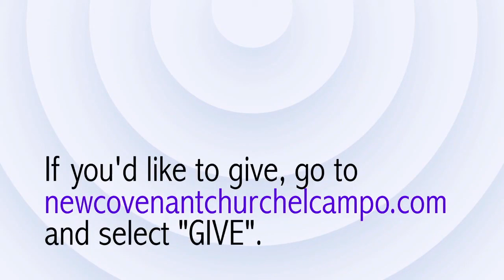10-25-2020: "Christ- The Power and Wisdom of God" | Pastor Jamey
This Sunday sermon: "Christ- The Power and Wisdom of God"

Thank you for joining Pastor Jamey for our Sunday morning service!